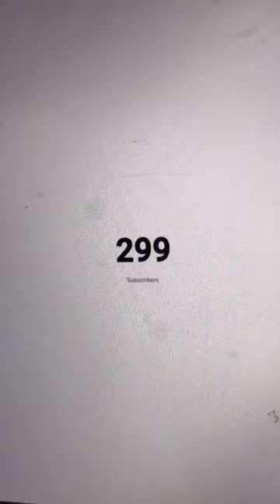So Happy 😊 300subscribe ajay mehta# shorts #